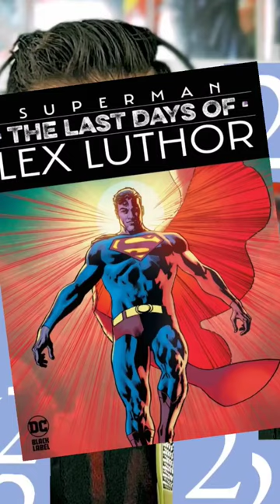Superman The Last Days of Lex Luthor 1 Comic Review | DC Black Label Comic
Part of getting Lost’n Comics properly, is knowing which comics to look for, well ahead of time. This monthly video will help you plan ahead, I'm giving you 10 comic books that I'm looking forward to in the month of October from the August previews.

BONUS books as promised in the video:

Image Comics: Destiny Gate 1, A Haunted Girl 1 and Nights 1

IDW: Beneath the Trees Where Nobody Sees 1, Dark Spaces Dungeon 1, Ministry of Compliance 1

Scout Comics: Granite State Punk: Breaking Edge 1

Source Point Press: Homestead 1

Blackbox Comics: Empath 1

Sumerian: American Pschyo 1

Dynamite: Alice Cooper 1